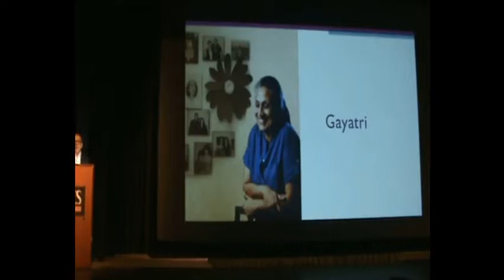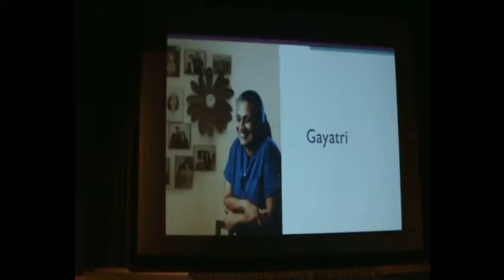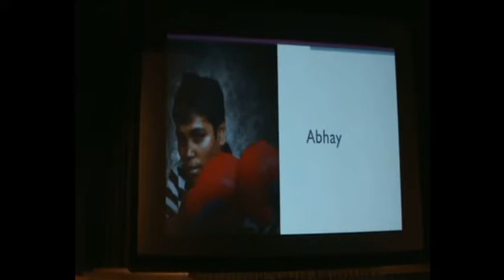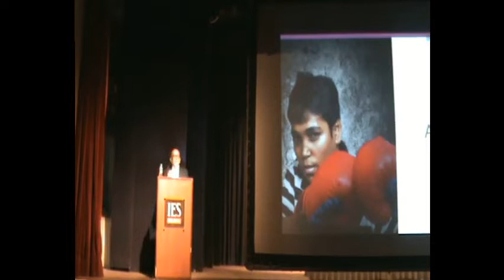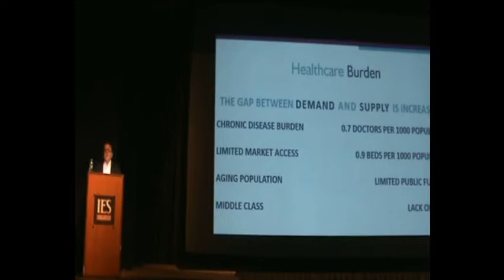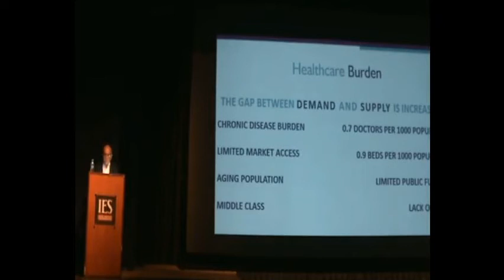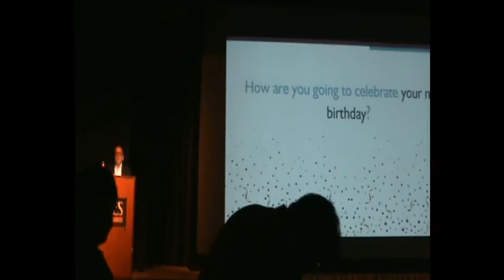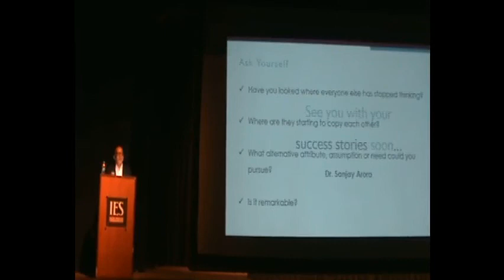Dr. Sanjay Arora's speech at the 17th Annual Pharma and Healthcare Conference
Watch Dr. Sanjay Arora speak about UnburdenYourHealth and the importance of prevention & early detection of disease, at the 17th Annual Pharma and Healthcare Conference, at IES Management College, Mumbai.